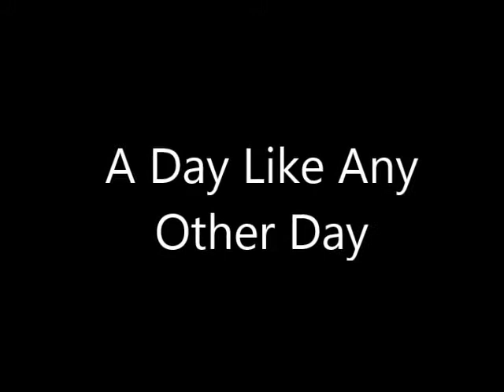Any Other Day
It was a day like any other day, like a dark and stormy night, like rain and sun, like the feeling between waking and sleep, except this is just another day for life, work, and affirming mortality.